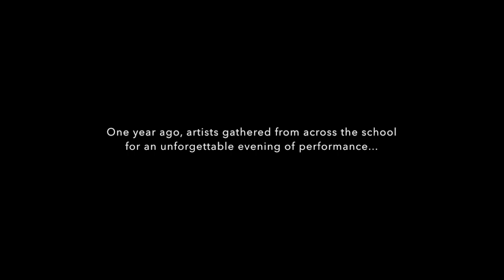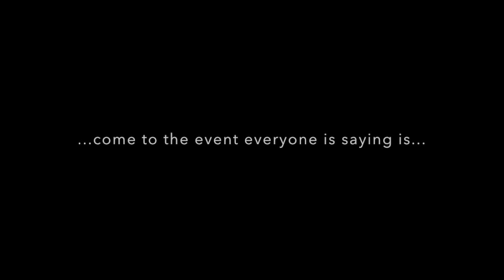Fridley Fine Arts Festival 2015 Trailer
The 2015 Fridley Fine Arts Festival will be on Tuesday, March 10th, 2015. Be there!